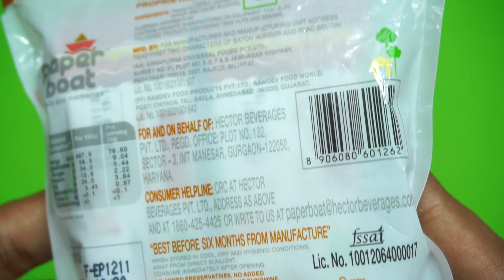Paper Boat Chikki family Pack